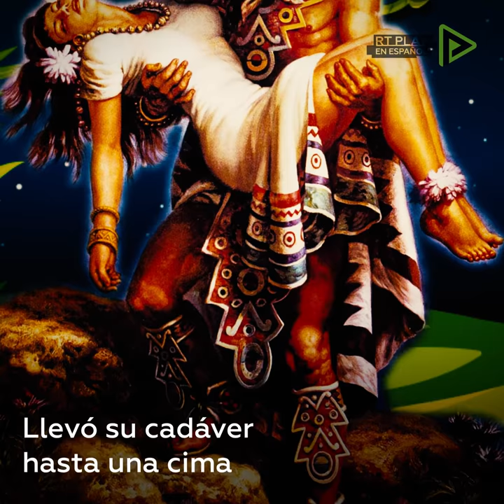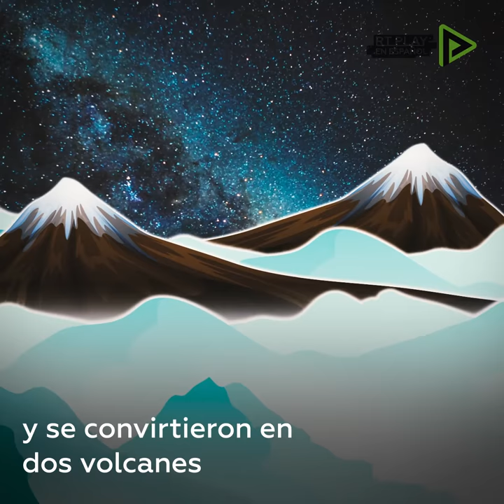Legend of love between volcanoes Popocatepetl and Iztaccihuatl